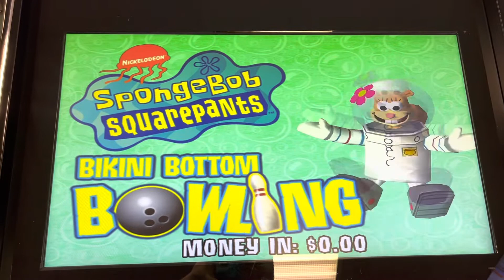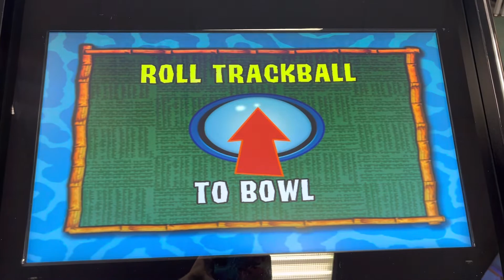SpongeBob Bikini Bottom Bowling at Chuck E. Cheese #2